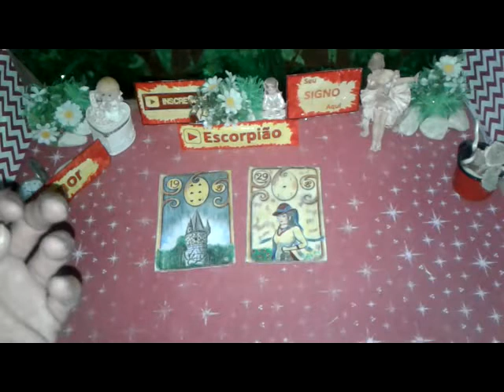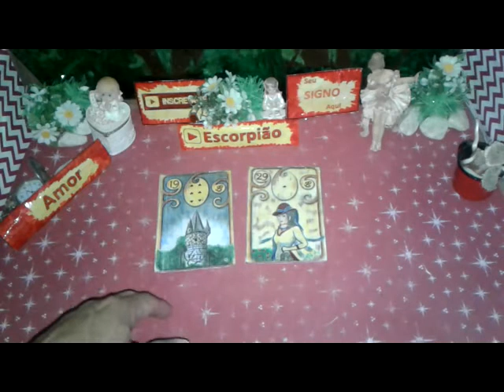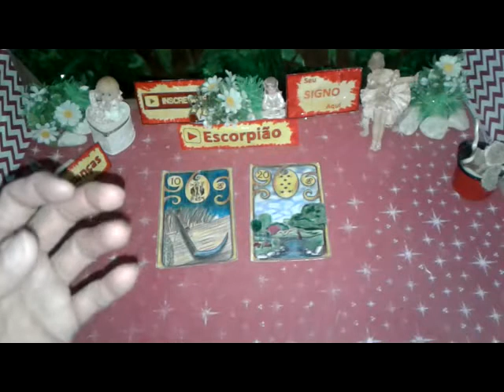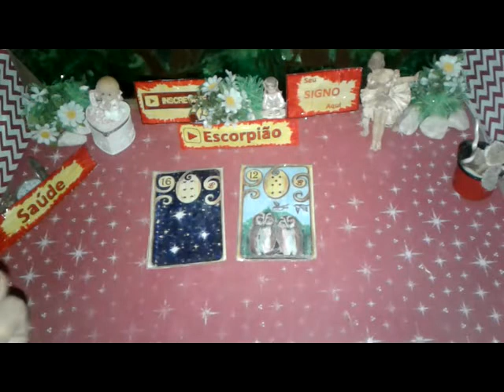Escorpião Outubro 2019 Quinzena 1a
ESCORPIÃO OUTUBRO 2019 previsões Astral, Energias,Paz, Muito Amor pra Você.

Escorpião 2019 Outubro Previsão para Você  1a QUINZENA de 1 a 15